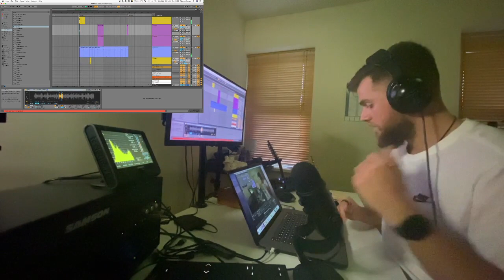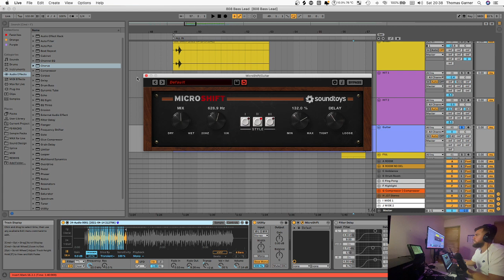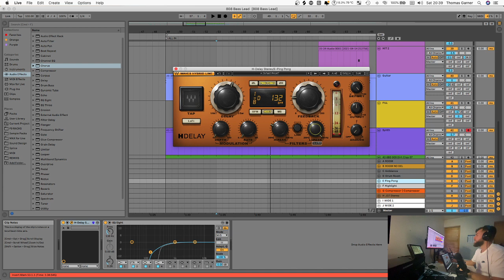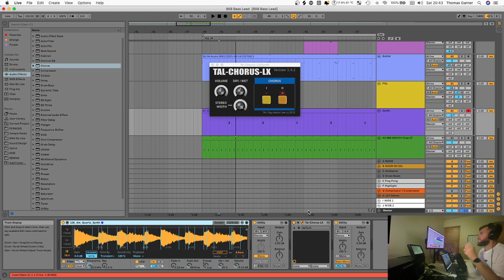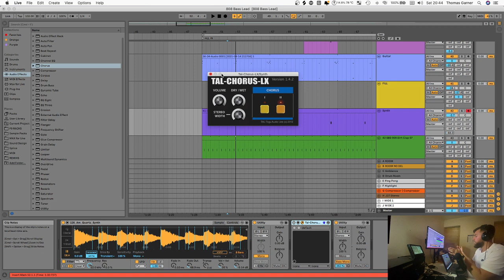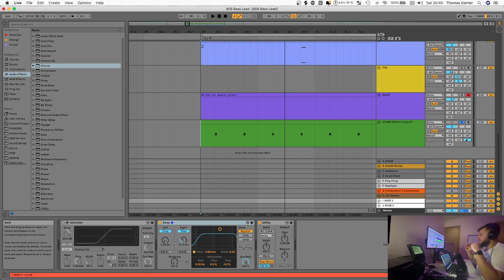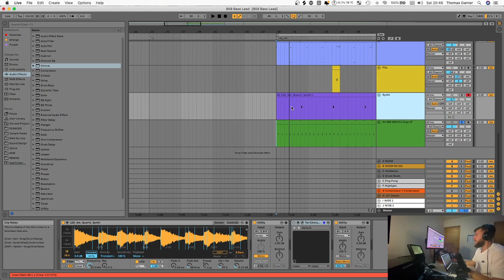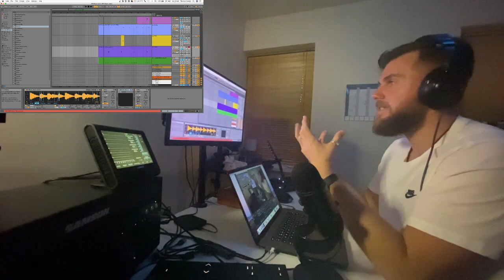Various Ways To Create Width In Your Track - Music Production Tutorial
In this tutorial Tom Spark will be looking at various methods for creating width and focusing on using sends and returns for getting certain groups of instruments to fit in a certain place in a stereo spectrum.

🧠 Learn anytime, anywhere on our app📱
🤝 Receive feedback on your music from expert tutors
📈 340 + tutorials
💣 Connect with fellow producers